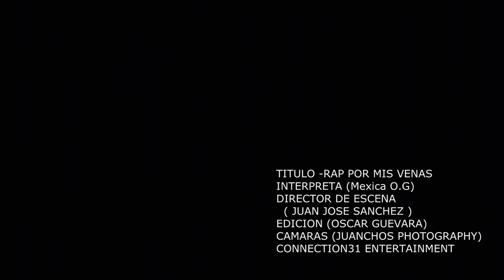MEXICA O.G- ( RAP POR MIS VENAS ) 100% MEXICANO